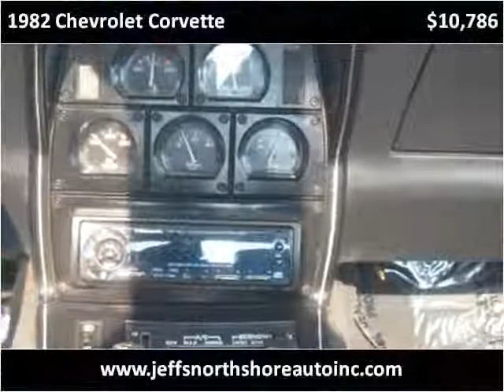1982 Chevrolet Corvette Used Cars Menasha WI